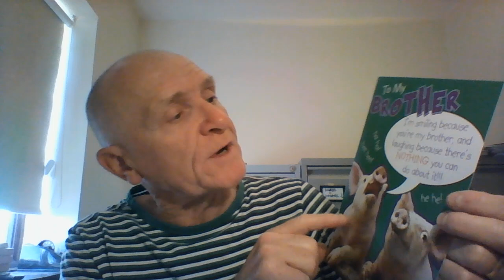Brother Happy Birthday Greeting Card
Celebrate your awesome brother's birthday with this hilarious greeting card from Regal Publishing. Featuring a fun pattern of pigs, this 9 x 6.25 inch card is perfect for any male recipient. The card is designed with a pink theme and includes an envelope for easy delivery. Surprise your brother with a birthday card that will make him laugh out loud. The card is specifically made for brothers and is ideal for any birthday occasion. Let your brother know how special he is with this fun card from Regal Publishing.